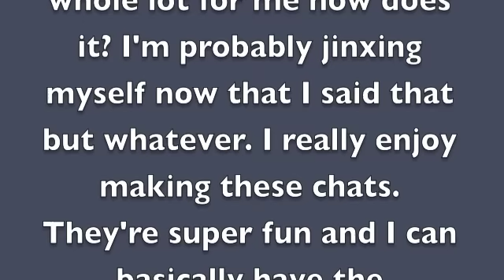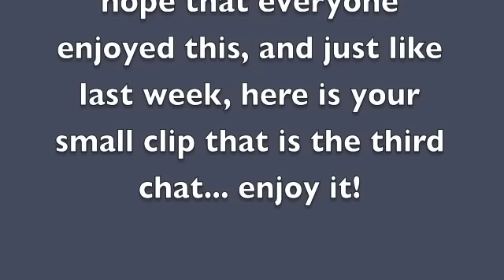Fairy Tail Chat 2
THIS IS IMPORTANT, ITS IN CAPITAL LETTERS: PLEASE WATCH UNTIL THE END. I THREW IN PART OF THE NEXT CHAT AS A LITTLE SNEAK PEAK AS TO WHAT IS TO COME!!

Hey there all my lovelies! Have you missed me? Doubtful but whatever xD So every Saturday or every other Saturday I shall be uploading a new Fairy Tail Chat video. They'll all going to be fairly long in length so that's a thing. I will also be throwing in all of my favorite couples from the anime/manga series so don't bitch and complain that you don't like a certain couple, guess what, I DO and it's MY video so bleh. The first chat is just a basic introductory to what is to come in the future. It's not super exciting but I promise, they'll get there. You can think whatever you want about the songs but I happen to like what I picked for everybody because I think they work. I don't care what you think works, it what I think works. So please everyone, enjoy the chat series :)